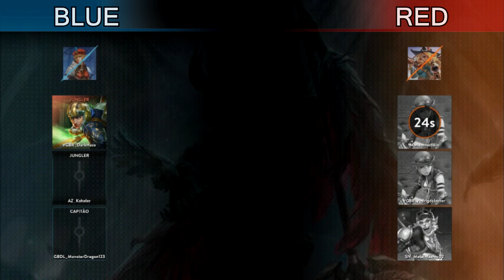BATALHA DE INSCRITOS #19 - MONSTRO DAS NEVES - Vainglory MOBA [PT-BR]